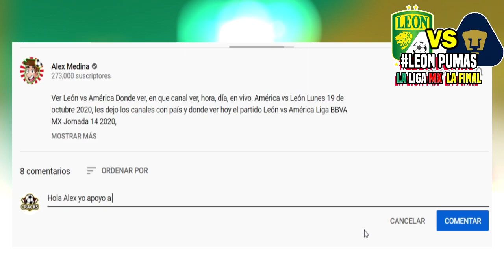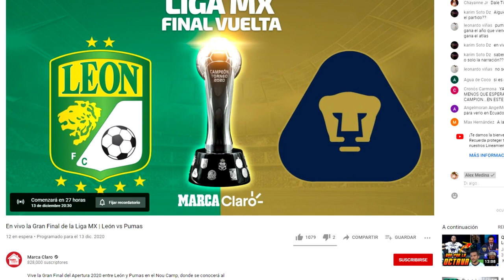🔴 León 2-0 Pumas ✅ resumen | 📺 FOX SPORTS | ver León vs Pumas | pumas en vivo marca claro 2020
Ver León 2-0 Pumas en vivo la final ida, resumen Marca claro Pumas vs León, en que canal ver, hora, día, en vivo, Pumas vs León Jueves 10 de Diciembre 2020, les dejo los canales con país y donde ver hoy el partido León vs Pumas en vivo Liga MX, León vs Pumas, memes previas al partido, León vs Pumas en vivo, memes León vs Pumas la final en vivo.

En vivo la Gran Final de la Liga MX | León vs Pumas